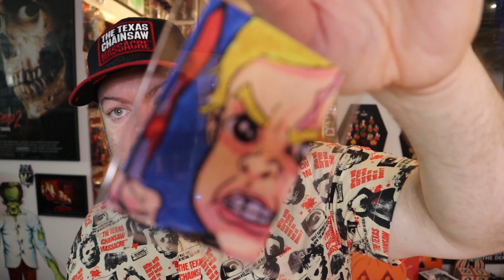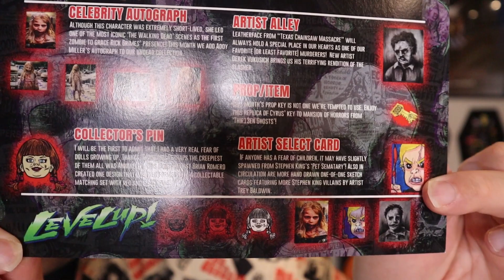BAM! Horror June 2021 Unboxing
Opening up the June edition of Bam Horror! not my fav box from them but the annabelle pin was neat.

what was your fav item from this months box?

CSR Collectibles: hfiendpdxcode ($5 off at checkout)